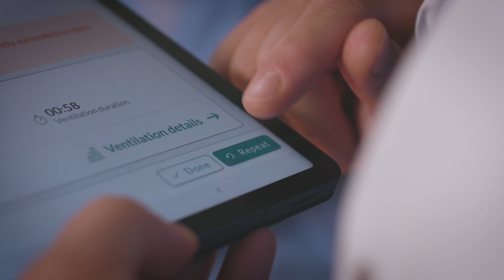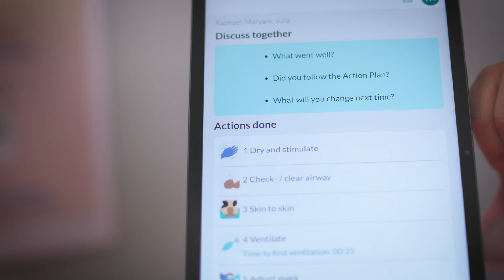NeoNatalie Live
NeoNatalie Live is a smart manikin that enables short and flexible training on newborn resuscitation. It simulates various patient cases and provides objective performance feedback to help build competence and confidence in health workers.- v2